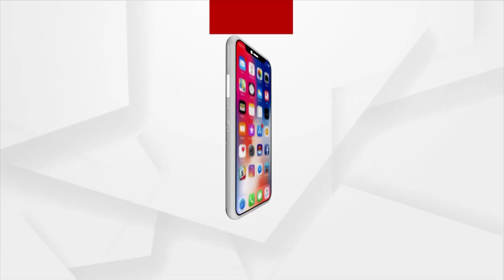ଆଠଗଡ଼ ବ୍ଲକ ଅନ୍ତର୍ଗତ ଅନନ୍ତପୁର ପଞ୍ଚାୟତକୁ ନିସିଦ୍ଧାଞ୍ଚଳ ଘୋଷଣା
ସାରା ରାଜ୍ୟରେ କରୋନା ଗ୍ରାଫ ଖସୁଥିବା ବେଳେ, ଆଠଗଡ଼ ବ୍ଲକ ଅନ୍ତର୍ଗତ ଅନନ୍ତପୁର ପଞ୍ଚାୟତ ଅଧିନ ବ୍ରହ୍ମପୁର ଗ୍ରାମରେ ୧୦ ରୁ ଉର୍ଦ୍ଧ ପଜେଟିଭ ଚିହ୍ନଟ ପରେ ଗ୍ରାମକୁ ୭ ଦିନ ପାଇଁ ନିସିଦ୍ଧାଞ୍ଚଳ ଘୋଷଣା କରାଜାଇ ଗ୍ରାମ ରେ ବାଉଁଶ ବନ୍ଧା ଜାଇ ବନ୍ଦ କରାଜାଇଛି।